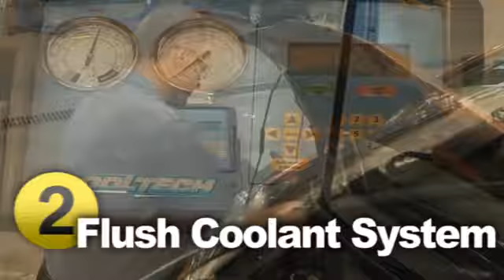Honda HVAC Maintenance